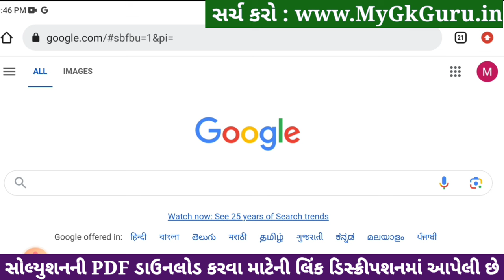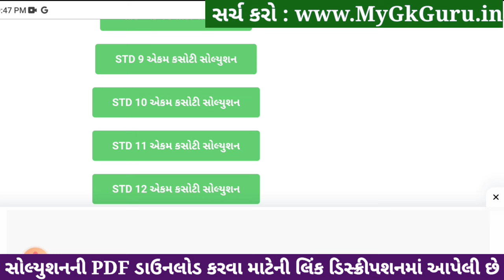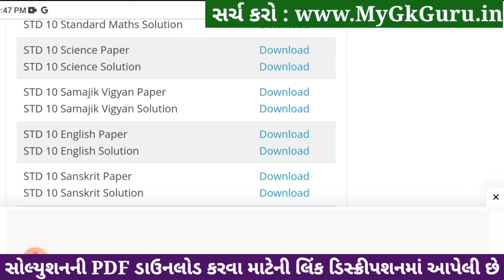std 10 science ekam kasoti 4/1/24, std 10 ekam kasoti 4/1/24 science, ekam kasoti dhoran 10 vigyan